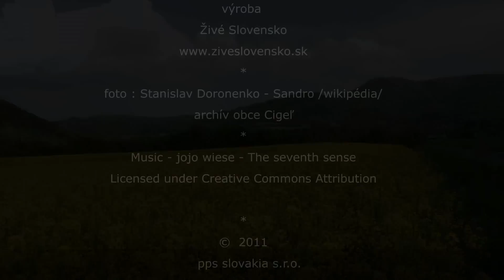obec Cigeľ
Cigeľ je podhorská, povstalecká a banícka obec neďaleko Prievidze na Hornej Nitre. Územie obce je mimoriadne obdarené prírodným bohatstvom, je tu množstvo dreva, vody, uhlia i kameňa. Patrí medzi najdynamickejšie sa rozvíjajúce obce Trenčianskeho kraja. Vyniká atraktívnou krajinou, novou bytovou a domovou výstavbou, lyžiarskym strediskom so zasnežovaním a večerným lyžovaním, viacúčelovou vodnou nádržou, unikátnym  solárnym verejným osvetlením.